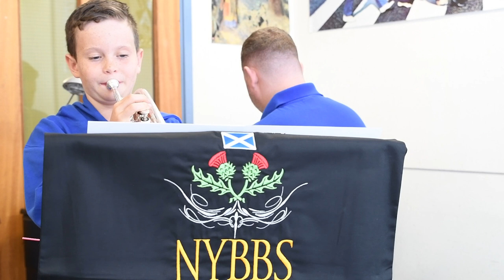Brass 2019-2022: Initial piece performance: ‘Brazzilo’ (cornet)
Watch National Youth Brass Band of Scotland member Ethan Deane perform the Initial Piece ‘Brazzilo’.

‘Brazzilo’ is available in the Trinity Trumpet, Cornet & Flugelhorn Exam Pieces 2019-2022: Initial book

Trinity College London’s Brass Syllabus 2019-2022 helps students develop skills specific to brass instruments and explore pieces from across a variety of styles and genres, from orchestral to jazz to brass band.